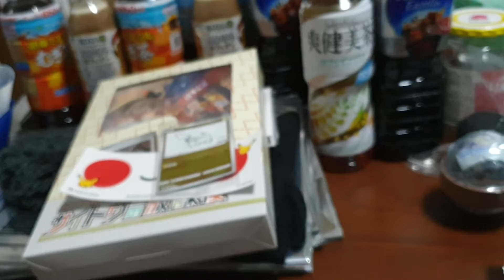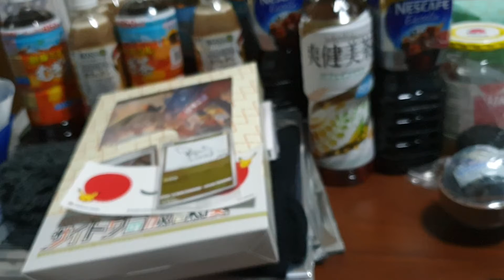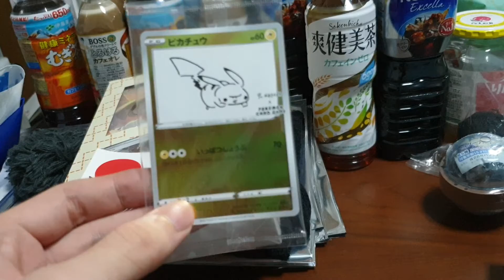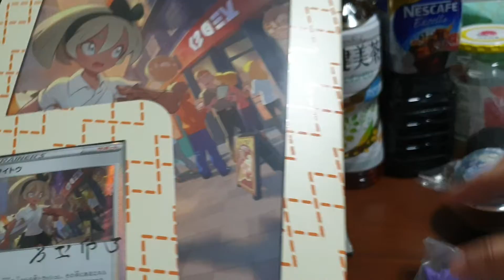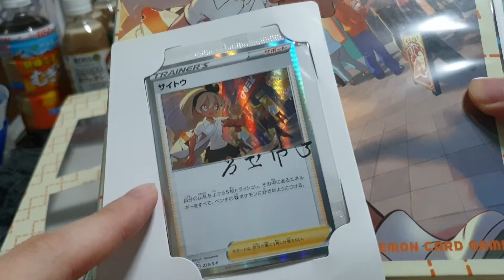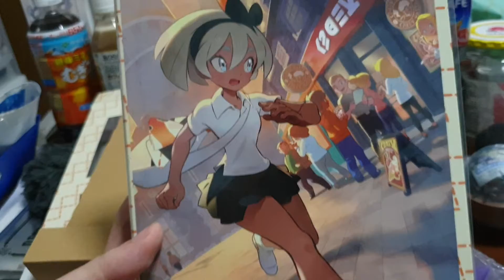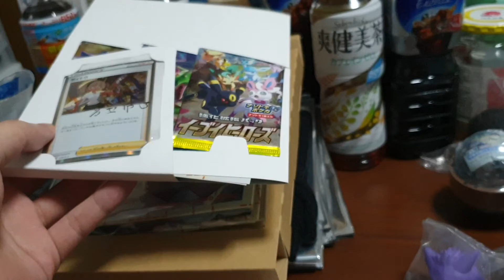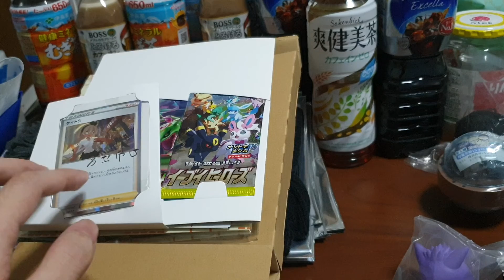[Pokémon] I bought a Pokémon binder which had to be won from a Pokémon center lottery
Hi everyone, as mentioned in the title, I bought a Pokémon card binder which for some reason had to be won from the Pokémon lottery held by the Pokémon center.

I had wanted to do a gacha video but the Pokémon video should be shorter.

I don't play the card game so I don't really have to open them, but the gambler mentality from playing so many gacha games made me curious as to what is contained inside, so I feel like opening them anyways.

For those who watched till the end, thank you as always, I hope to be able to do a gacha video in due time. There's actually 3 different videos that I would like to make now but I'm a little busy.